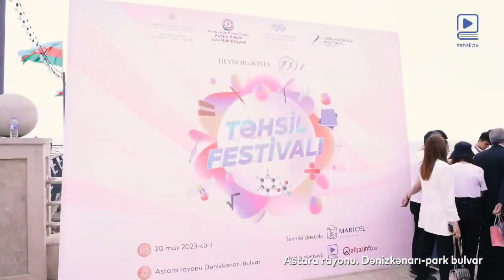TəhsilFestivalı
Astara, dənizkənarı park-bulvar